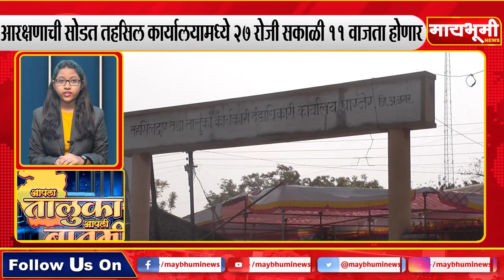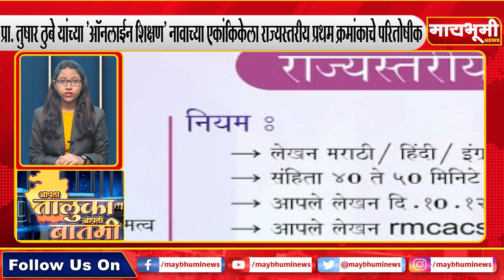पारनेर । आपला तालुका आपली बातमी २५/०१/२०२१